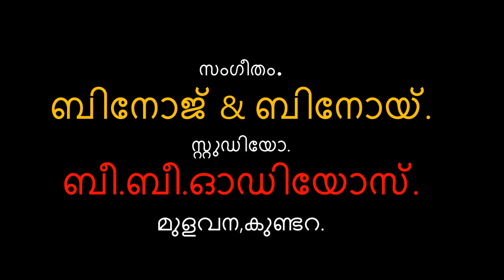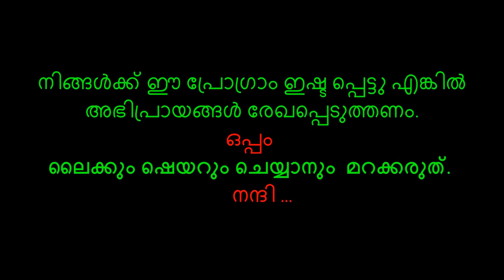LOVE SONG FROM NALLABHOOMIYUM NALLA MANUSHYARUM , ACHAYAN KANNUR , INCHAKKAD BALACHANDRAN ,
പാട്ടുംകാഴ്ചയും , നല്ലഭൂമിയും നല്ലമനുഷ്യരും, Lyrics: INCHAKKAD BALACHANDRAN, Music: BINOJ BINOY, Singers : NITHIN SOMAN & AKHILA ANAND, Camera and Editing: madhu.k.krishnan. Production Controller : SAJILAL SHINOS Actors.ACHAYAN KANNUR,
GIREESH JAWAN ,MANIKANTAN , PRIYANKA SURESH, AMI, PRIYAMVADA GIREESH,
 GOURI PARVATHY(kunjaatta)